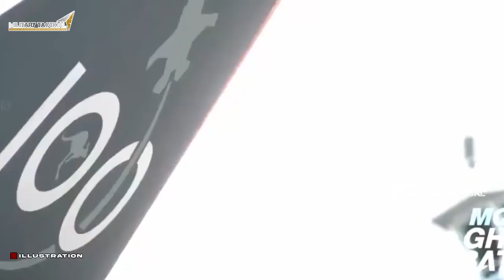Unrivaled combination of air-dominated MQ 28 Next Generation Ghost Bat Drone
Are you looking for an unbeatable combination of air-dominated MQ-28 Next Generation Ghost Bat Drone? If so, you've come to the right place! At Quadcopters Plus, we offer the best in air-dominated MQ-28 Next Generation Ghost Bat Drone technology, so you can dominate the competition.

Our Ghost Bat Drone technology is the next generation in air-dominated MQ-28 Next Generation drones. With our drones, you'll be able to take your aerial photography and video to new heights. Our drones are the perfect way to capture stunning images and videos of your surroundings.